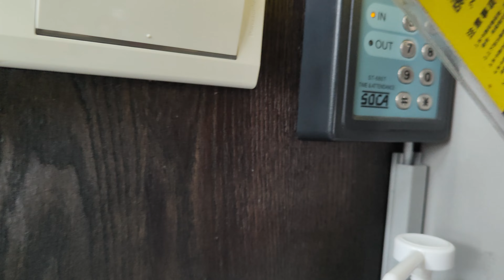上班遇到詹逢宜，他昨晚NU PASTA 員林店正式開幕鎮守到晚上9：30│上班第219天│NU PASTA│天利食堂│NU LIFE│麥塊吐司│微笑起司季│大獅兄│爸爸超人